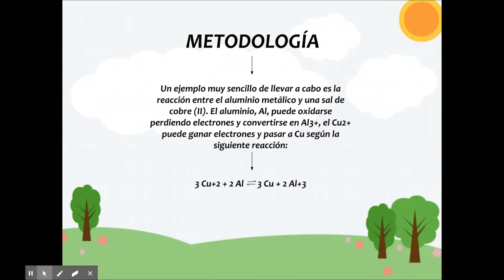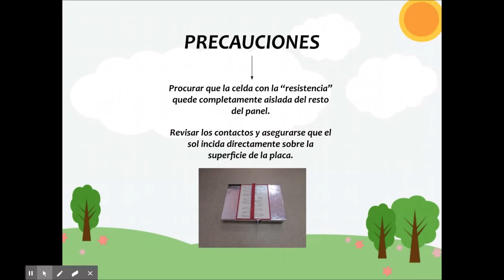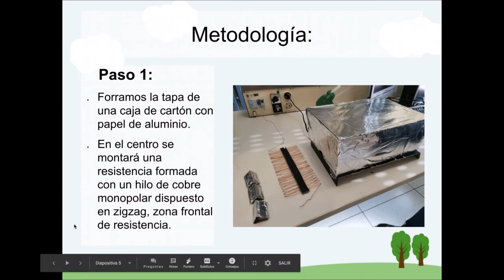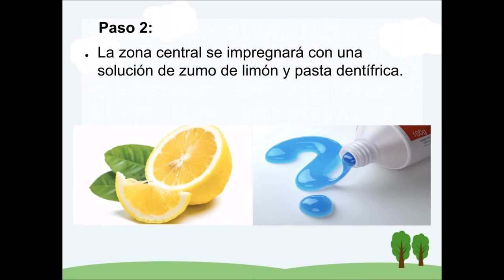Diseño y construcción casera de panel solar fotovoltaico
Adrián Martín, estudiante de 1º curso del Ciclo formativo de grado superior de Eficiencia enegética y energía solar térmica de Salesianos Carabanchel, ilustra su trabajo con el diseño y fabricación casera de un panel solar fotovoltaico. El fundamento del mismo son las reacciones redox (oxidación-reducción) que logra mediante sulfato de cobre, cloruro de sodio, zumo de limón y crema dental. Tras indicar los ingredientes que conformarán su práctica (y las pertinentes medidas de seguridad), Adrián indica qué valores en voltaje y amperaje deberá obtener tras su fabricación. Para ello recopila los materiales necesarios y procede a ensamblarlos, siguiendo una serie de pasos que de forma resumida explicita en el vídeo. Agradecemos trabajos tan innovadores como el de Adrián que consigue un panel solar (pila electroquímica activada por radiación solar realmente) que seguro os servirán como puntos de partida para vuestros propios proyectos. Un saludo.